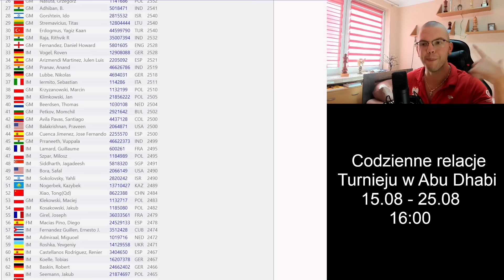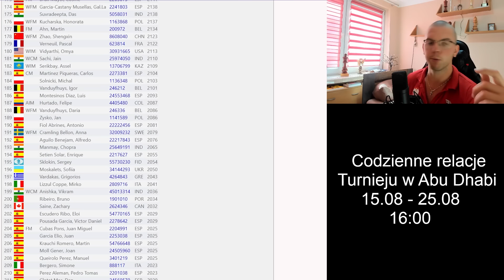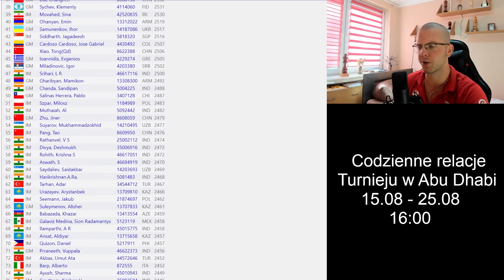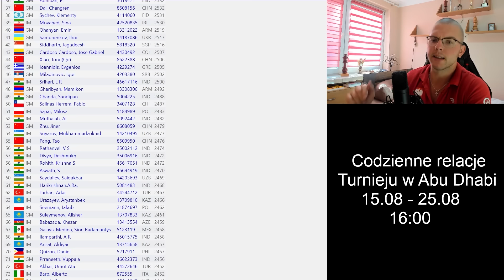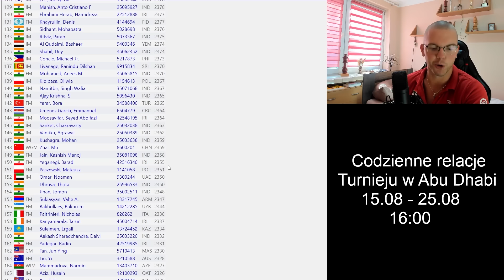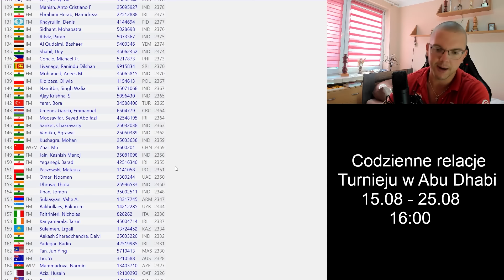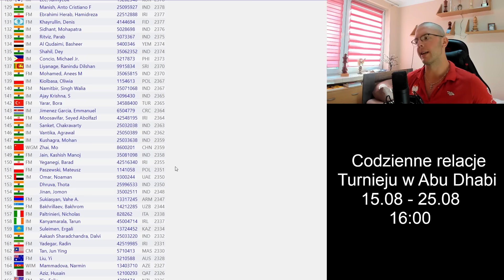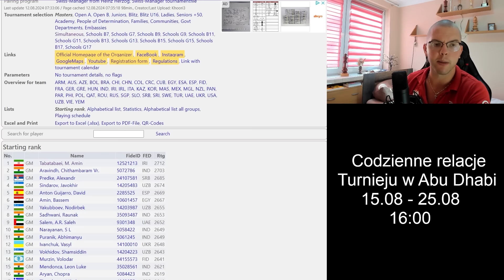SZCZERE PRZEMYŚLENIA przed NAJSILNIEJSZYM TURNIEJEM OPEN w ABU DHABI!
KILKA SŁÓW przed NAJSILNIEJSZYM TURNIEJEM OPEN w ABU DHABI!

0:00 - 3:00 - LISTA STARTOWA
3:01 - 5:30 - NASTRÓJ przed TURNIEJEM
5:31 - 8:00 - Z KIM LECĘ NA TURNIEJ?
8:01 - 11:50 - MOJE PLANY po ABU DHABI
11:51 - ANALIZA NAJWAŻNIEJSZEJ PARTII w 2024r.

MISTRZOWIE ŚWIATA w SZACHACH:
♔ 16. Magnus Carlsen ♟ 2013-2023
♔ 16. Ding Liren♟ od 2023